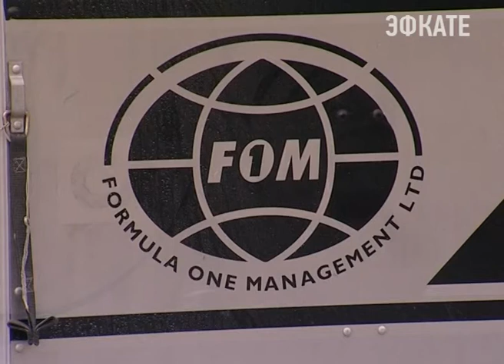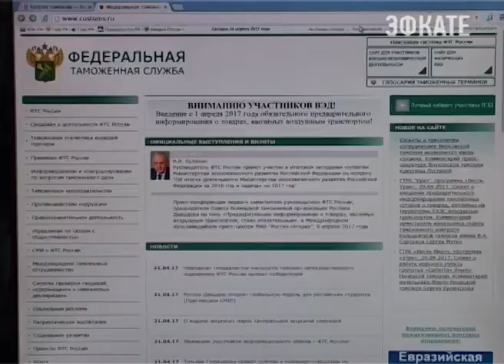Таможня ввела информирование о товарах, ввозимых на территорию ЕАЭС по воздуху. Новости Эфкате Сочи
Не более 200 сигарет и 5 литров алкоголя. Таможня даёт добро. В случае же недостоверного декларирования товаров, конфискует всё. Во избежание неприятностей, с апреля этого года введено обязательное предварительное информирование о товарах, ввозимых на таможенную территорию Евразийского экономического союза воздушным транспортом. Такой механизм, в том числе, призван увеличить скорость совершения таможенных операций. Что актуально в преддверии летнего курортного сезона.

Предварительная информация включает в себя сведения о воздушном судне и маршруте полета, о ввозимом товаре, а также о его отправителе и получателе. В противном случае, партию товара отнесут к области риска. Подобные, так называемые новые технологии, уже используют ряд авиалиний, осуществляющих регулярные, в том числе, международные рейсы в Сочи. Среди них и авиакомпания, которая поставляет в город-курорт оборудование для проведения «Формулы-1». Первая партия весом более 102 тонн уже прибыла. Сейчас таможенный орган ожидает предварительную информацию ещё по четырём партиям товаров для королевских гонок. Такая форма работы должна действовать и с каждым пассажиром.

Сочи. Новости.
Телеканал Эфкате.